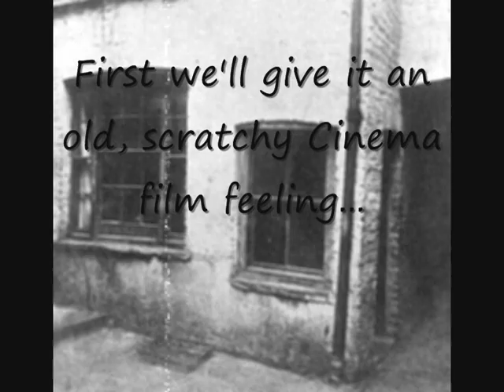Jack the Ripper - Miller's Court in 3D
An attempt to create a 3D representation of number 13 Miller's Court. The murder scene of Mary Jane Kelly - allegedly the 'final victim' of Jack the Ripper. She was atrociously murdered on November 9th 1888 bringing to an end London's "Autumn of Terror".